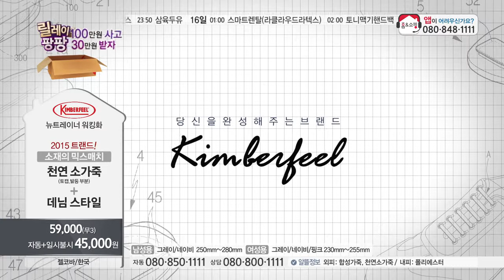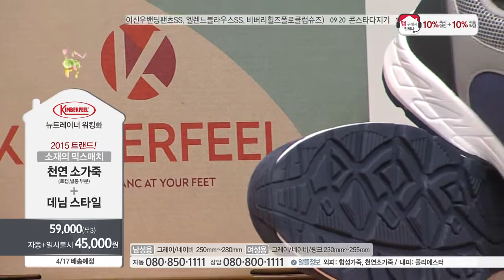[홈&쇼핑] 최희의 KIMBERFEEL 뉴트레이너 워킹화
[홈&쇼핑] 최희의 KIMBERFEEL 뉴트레이너 워킹화 2015신상특가